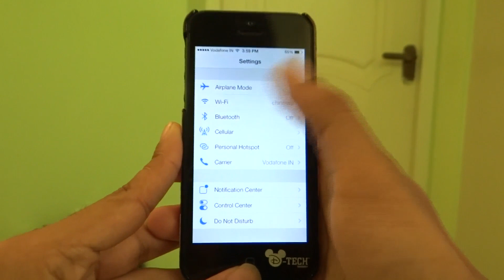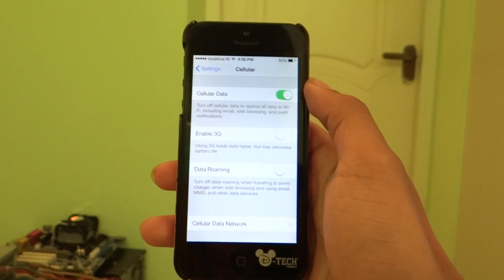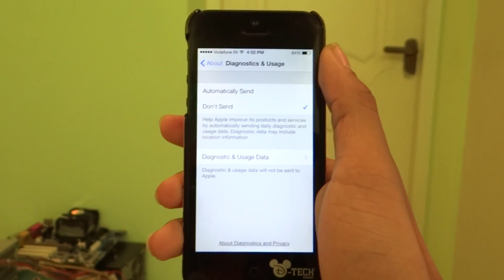iOS 7 Battery Saving Tips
Save battery life on iOS 7. Follow the three simple steps and that might just give you some more amount of battery you can always use.